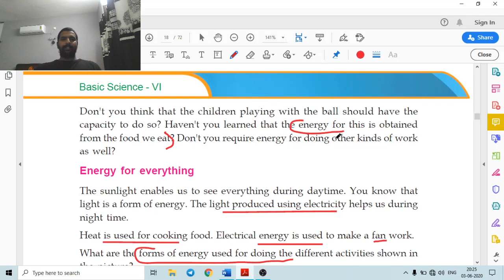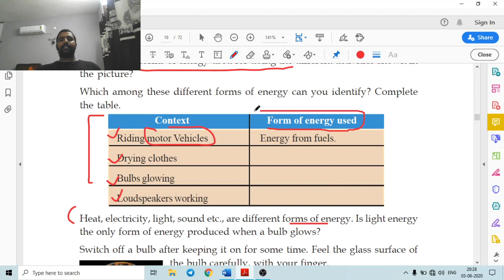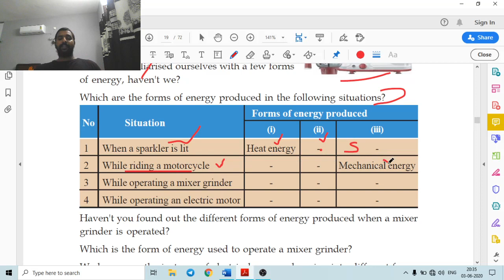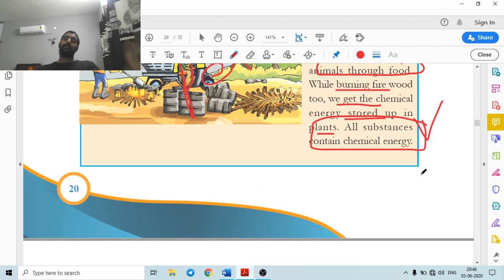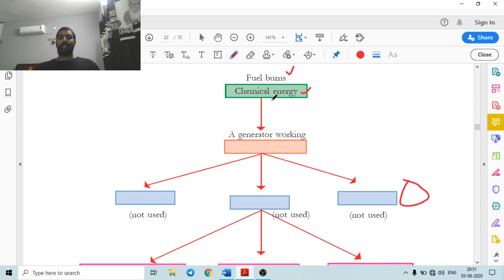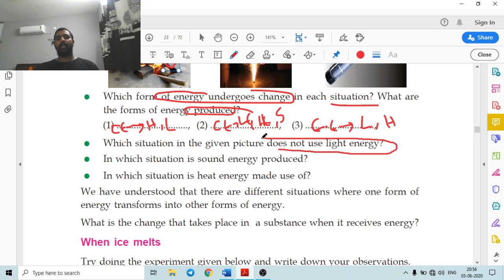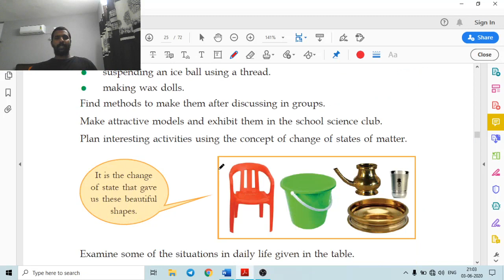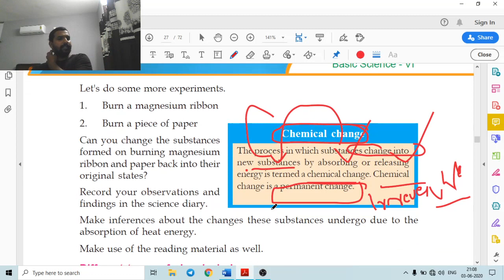Class 6 Basic Science Chapter 2 _The Essence of Change_KERALA (SCERT)_2020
Mechanical Energy
Electrical energy or the energy produced by burning fuels is used to make an engine work and, in
turn, to make machine parts move. Working of an engine involves mechanical energy which
enables vehicles move.
Chemical Energy
The energy contained in a substance is chemical energy. Plants convert solar energy into
chemical energy through photosynthesis.Chemical energy thus stored up, reaches animals through food.While burning fire wood too, we get the chemical energy stored up in plants. All substances contain chemical energy.